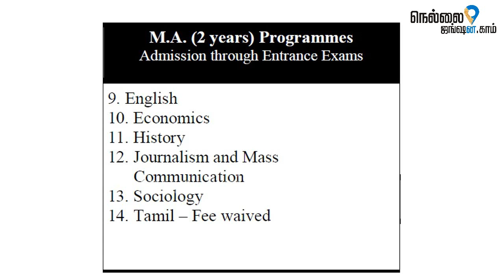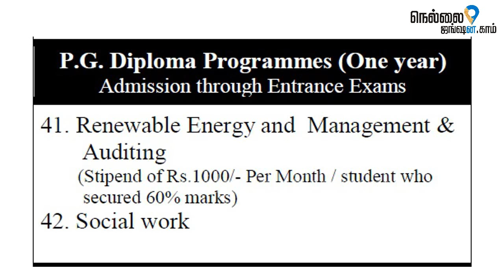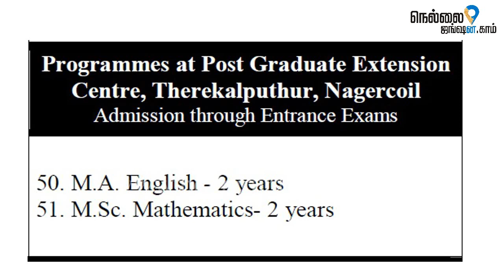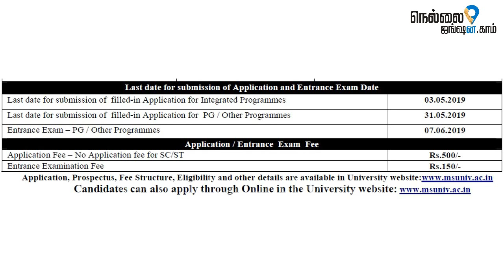Nellai Junction | நெல்லை ஜங்ஷன் | Manonmaniam Sundaranar University Admission 2019 - 2020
மனோன்மணியம் சுந்தரனார் பல்கலைக்கழகம்  மாணவர் சேர்க்கை 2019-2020
Manonmaniam Sundaranar University Admission 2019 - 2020

உலகளவில் சிந்திப்போம் !
உள்ளூர் அளவில் செயல்படுவோம் !
Think Globally !
Act Locally !

நெல்லை மற்றும் பக்கத்து மாவட்டம் சார்ந்த வேலைவாய்ப்பு, கல்வி , அரசு நலத் திட்டங்கள் , அரசு சேவைகள் , சமூக மேம்பாட்டு உள்ளிட்ட தகவல் அளிக்கும் இணைய ஊடகம்.